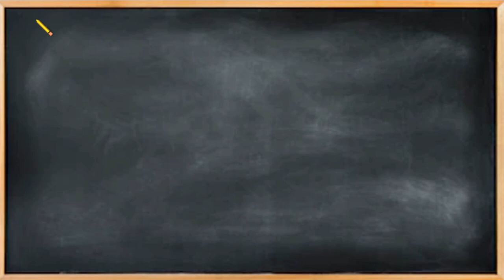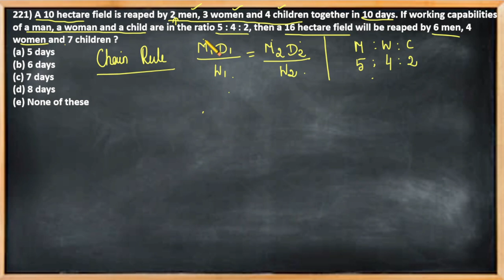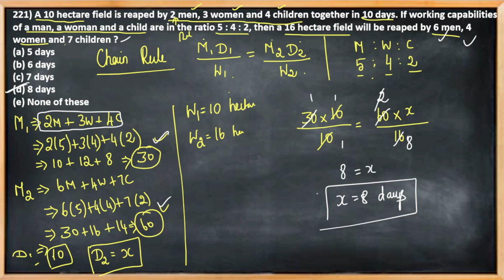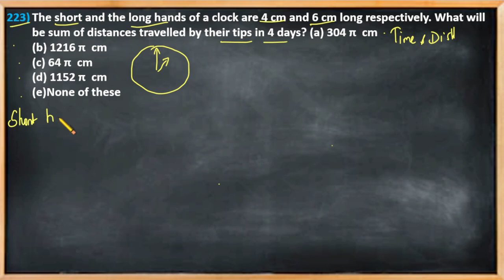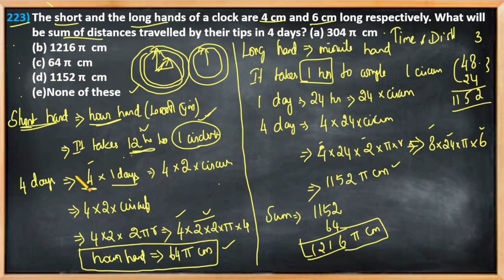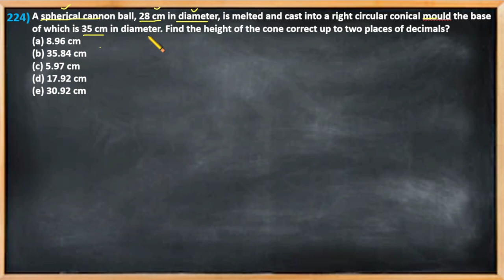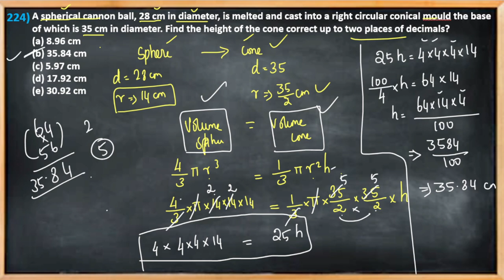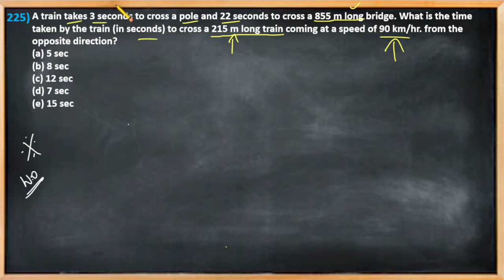SET - 23 : TOP 1000 ARITHMETIC QUESTIONS | RADHINA QUANTS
Course 1 : A to Z series for Quants with lifetime validity
Telegram Channel: A to Z Radhina Quants_channel
Telegram group : A to Z Radhina_group
To get maximum discounts use code: RQ